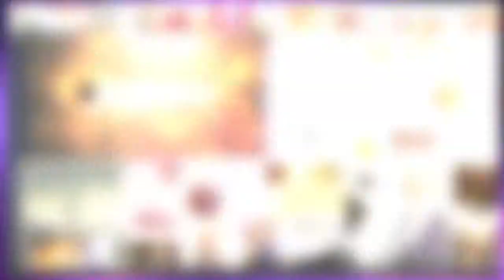Q6M Promo Video